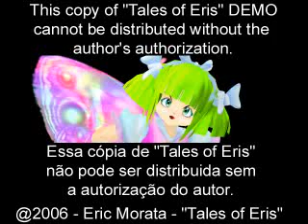Contos de ERIS - RMXP 3D game TEST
This is COntos de Eris, my RPG 2D in the making. That's one of his test runs, and as always, in run tinto a bug on this very test... :P
It will be ready soon.